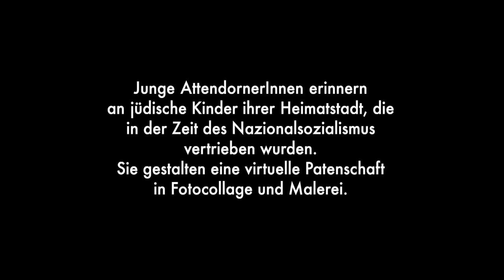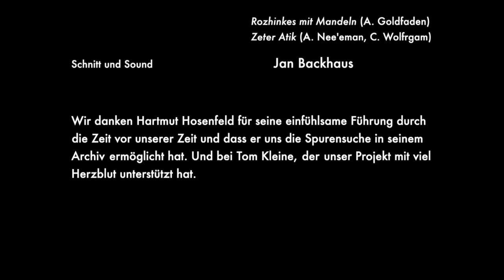We Remember - Shalom, dear friends of the past! _ Digitale Ausstellung...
...  eines Jugend-Kunstprojekts:
Junge AttendornerInnen erinnern an jüdische Kinder ihrer Heimatstadt, die in der Zeit des Nationalsozialismus vertrieben wurden. Eine virtuelle Patenschaft in Fotocollage und Malerei.

Das Video zeigt die Ergebnisse eines Kunstprojekts des Jugendzentrums Attendorn im Rahmen der Jugendkulturnacht NRW 2018 in Zusammenarbeit mit der Initiative "Jüdisch in Attendorn" und den heimischen Künstlern Marlies Backhaus und Jan Backhaus.

Projektleitung: Marlies Backhaus
Vorwort: Marlies Backhaus
Video (Montage, Sounddesign): Jan Backhaus

WIR DANKEN den jugendlichen Teilnehmern, Hartmut Hosenfeld und Tom Kleine von der Initiative und Angela Selter für die Übersetzung!

A virtual "godparenthood" in photo collage and painting.
Teenagers from Attendorn remember Jewish children from their hometown who were cast out during the Nazi era.

The video shows the results of an art project of the youth center in cooperation with the initiative "Jewish in Attendorn" and the local artists Marlies Backhaus and Jan Backhaus.

00.00 Info-Text
00.08 Prolog - Text von M. Backhaus, Deutsch gesprochen, englische UT
01.26 Bilder der Jugendlichen mit Texten, auf Englisch, dt. UT
04.24 Abspann auf Deutsch
04.43 Making-of Epilog